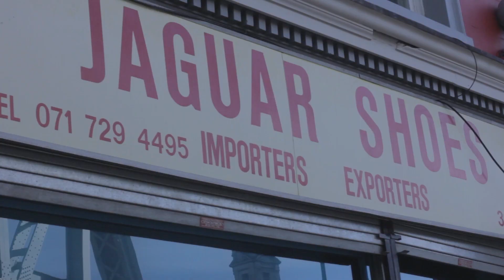Natalie Andreou - Off The Wall (Cyrille Aimée Cover) | Ont' Sofa Live at Jaguar Shoes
Natalie Andreou performing a cover of Cyrille Aimée's version of Michael Jackson's track 'Off The Wall' for Ont' Sofa at Jaguar Shoes in London.

Natalie Andreou, an incredible performer - straight off stage from the West End playing the lead part in Wicked. We are stoked to release this track, a cracking cover, live from Jaguar Shoes in Shoreditch, London!

Our sessions are recorded with the amazing British-designed Sontronics microphones. Usually we’ll use an STC-2 on vocals and we also love the Orpheus (the one with the large spherical head) on acoustic guitars, the chunky DM-1B and the STC-1 pencil mics.